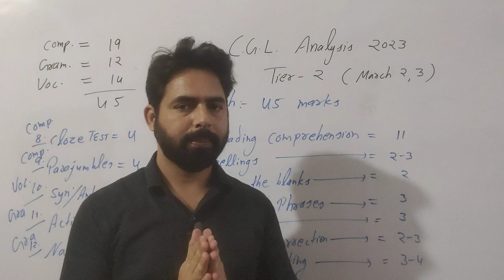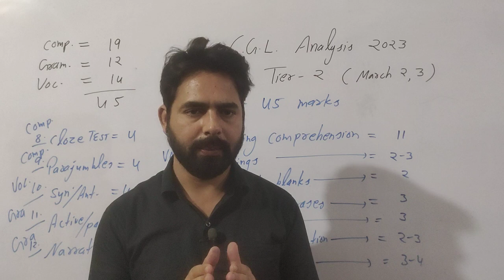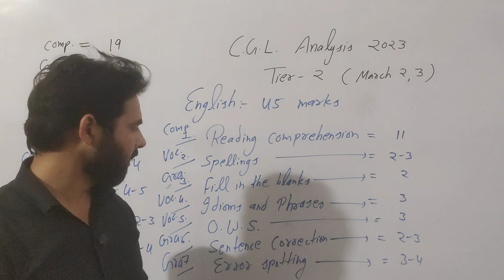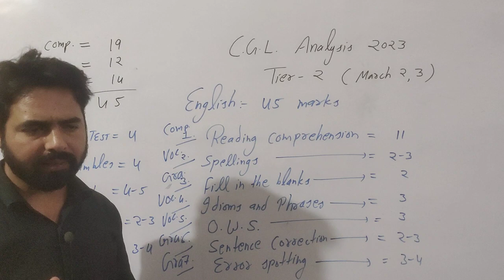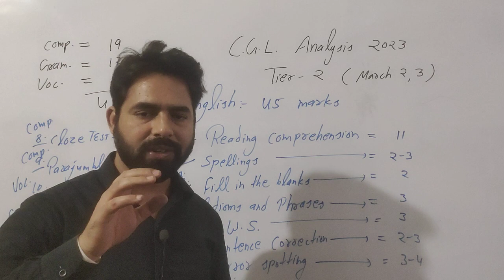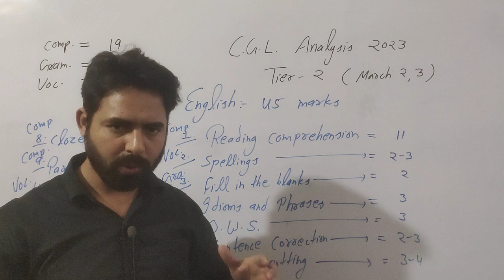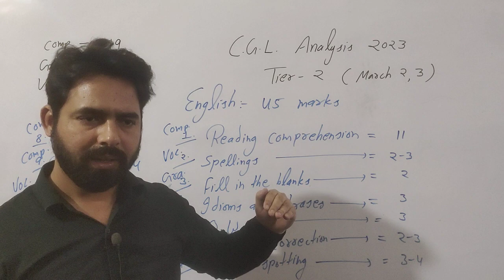CGL ANALYSIS TIER -2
cgl analysis,CGL,cgl2023,cgl analysis 2023,cgl2023analysis,2 march analysis,3 march analysis, analysis of cgl exam,